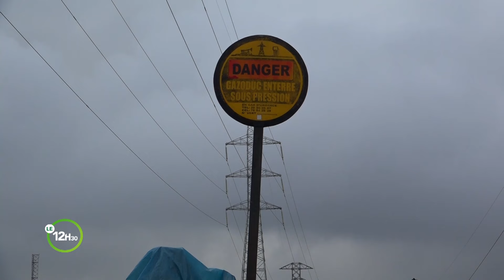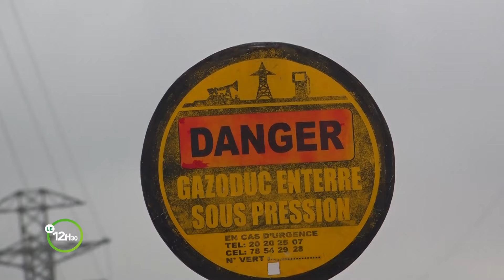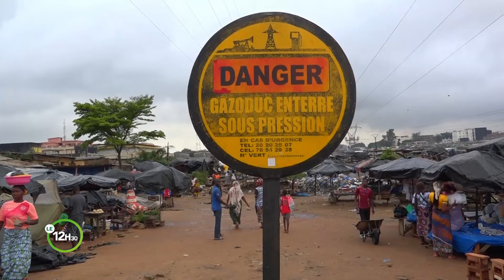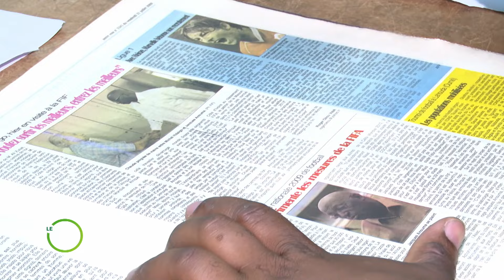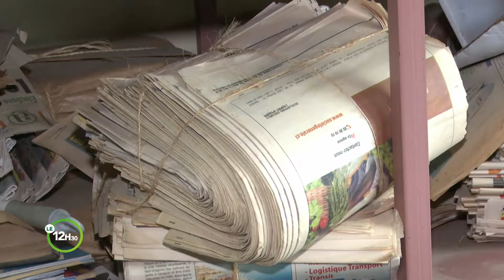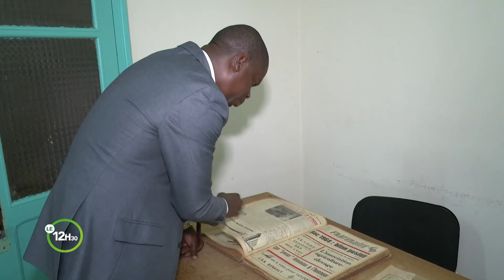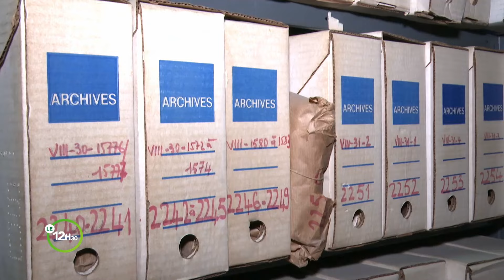Le 12 Heures 30 de RTI 2 du 26 juin 2024 par Joëlle Gosset